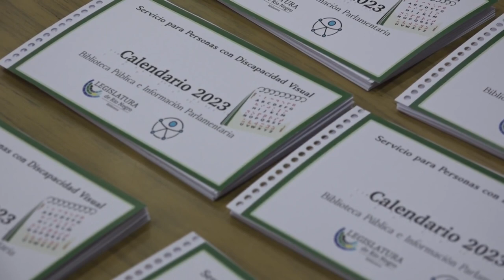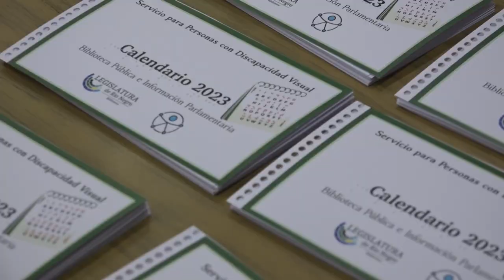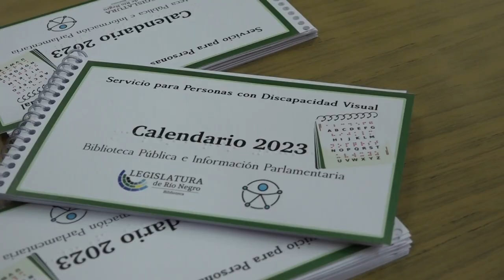Legislatura entrega calendarios en Braille.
El servicio para personas con discapacidad visual de la biblioteca de la Legislatura de Río Negro terminó de editar calendarios del año 2023 en Braille, que estarán disponibles en la biblioteca y se enviarán por correo postal a quienes lo soliciten.

Ruben Petruccelli y Belén Varela de la Biblioteca de Legislatura, brindan detalles de la iniciativa